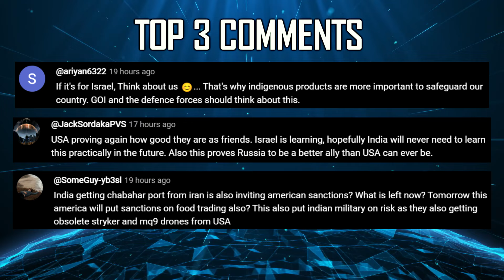Indian Defence Updates : New Su-35S Offer,9 Aircraft Carriers,Rafale Marine Deal,Arowana Submarine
🔴 FAST HEADLINES :
1. No unauthorised operation by Indian military pilots in Maldives.
2. DIA Chief Visits Tanzania : First Naval attached to be posted soon.
3. Indian Air Force tests BHISHM portable hospital for airdrop in Agra.
4. Mazagon Dock launches its Arowana Midget Submarine prototype.
5. Mazagon Dock working on design on full scale submarine by 2028.
6. Indian army builds up inventory of 1080 Switch uav's.
7. Indian Navy's P-75I tender heats up as both contenders promise 60% Indigenous content.
8. Bharat Forge developing a Light Tank , can develop MBT in future.
9. Indian Naval ship docks in Kenya with Relief Food & Medicines.
10. Indian and Armenian defence delegations meet to bolster bilateral & defence ties.

🔴 DETAILED UPDATES :
11. Indian navy nears completion of Report on French Rafale Marine fighter jet bid
12. Russia's upgraded Su-35S completes trials
13. Work on third aircraft carrier to start soon, 6 more to follow : Rajnath Singh
14. US Clears Path for General Electric F-414 Jet Engine Production in India